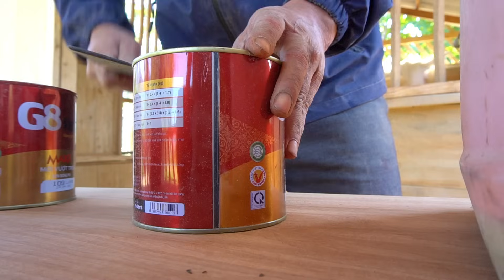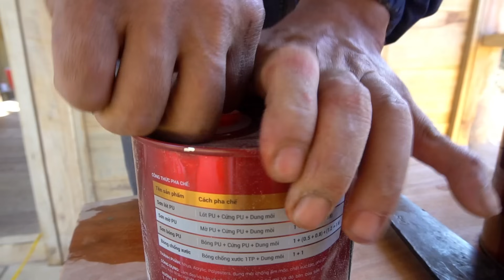Day 60 in the new house - Paint the new house together. Avoid weather damage to wooden houses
Hello !
This is Dang Thi Hien's official YouTube channel